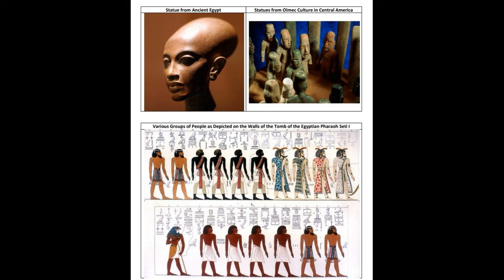Yakub the Big Head Scientist: A Mind-Blowing Introduction!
Join us for a mind-blowing introduction to Yakub the Big Head Scientist, a fascinating figure with a unique perspective on science. Learn about his groundbreaking research and innovative ideas that challenge conventional thinking. Get ready to expand your mind with this captivating exploration of Yakub's work!